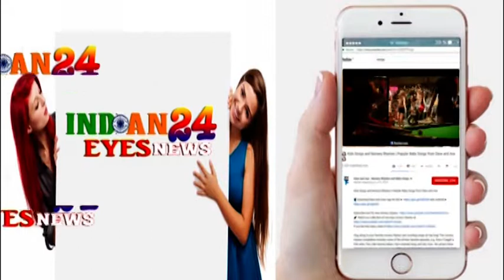PRESS CONFERENCE OF HINDI MOVIE MEIN HOON AUTOWALA WITH KALYANJI JANA & TEAM